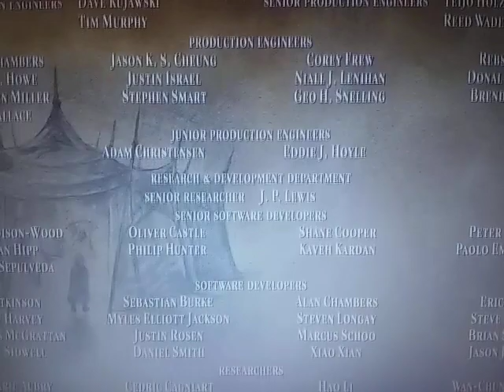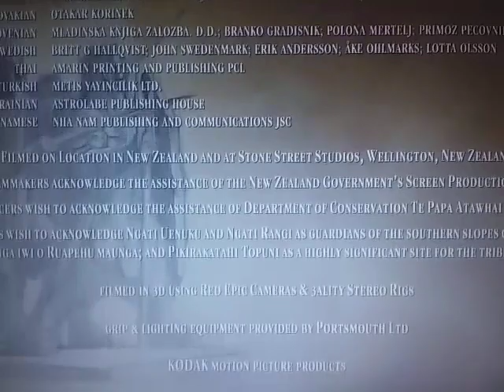Warner Bros. Pictures (Battle Of The Five Armies Variant)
From The Movie "Battle Of The Five Armies"